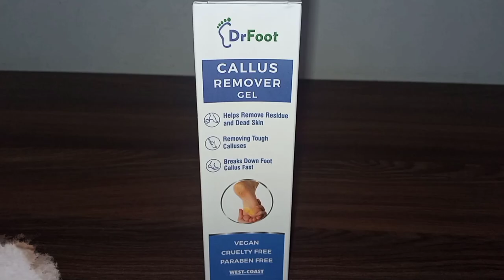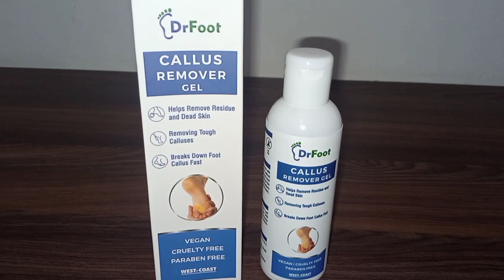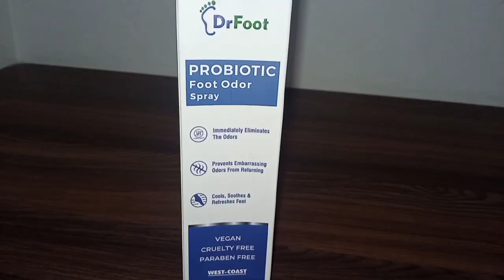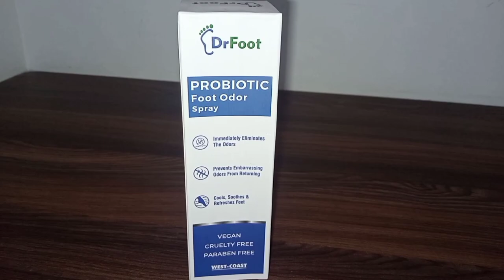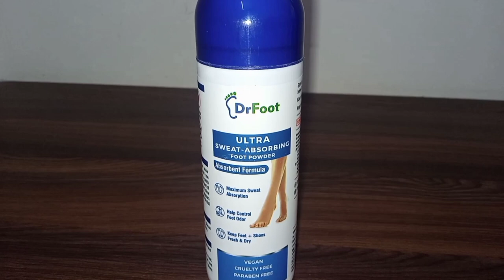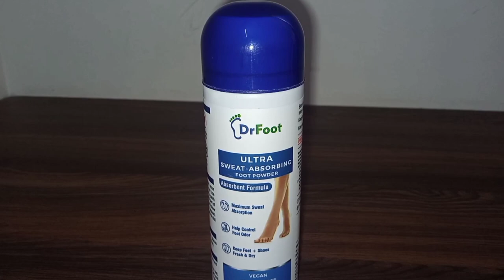Foot Whitening | सालों साल जमी मैल व गंदगी मिनटों में साफ करें | How to get fair foot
1. Dr Foot Callus Remover Gel, Probiotic Spray & Ultra Sweat Absorbing Foot Powder Script :-

Dr Foot Callus Remover Gel –
Hello Everyone,
 We all knows about Calluses dry cracked Skin, and dead skin problems so, here we get new solution
• Most Powerful Dr Foot Callus Remover Gel Remove Years of Calluses and Have Sandal Ready Feet. powerful and effective callus remover gel is carefully formulated to eliminate thick, dry, cracked skin on your heels and balls of feet. Callus Remover with natural Urea, Tea Tree Oil, Coconut Oil, Aloe Vera provides intensive care for dry and cracked skin, long-lasting freshness and silky, soft feet. No more cracked, ugly, and uneven feet after just one use. Instantly helps to soften calluses and dry feet.
Ingredients - Urea, Propylene Glycol, Coconut Oil, Tea Tree Oil, Aloe Vera Gel, Acrypol 940, Dimethicone, Demineral Water

Dr Foot Probiotic Foot Odor Spray –
You are Tired of smelly shoes or stinky feet? So, Here we get new solution for you. Most powerful dr foot probiotic odor spray extra strength shoe smell eliminator knocks out bad odors with fresh Lemon Grass Oil and Tea Tree Oil that leaves your shoes smelling squeaky clean.  Foot Deodorant: Moisturizes your skin and long-lasting freshness stays with a pleasant smell. Natural Formula: Paraben-free, Vegan free, Cruelty-Free, Mineral Oil-free formula is not tested on animals. Helps feet stay refreshed with a blend of essential oils that provide a cooling, soothing sensation.

Ingredients - Prebiotics, Lemon Grass Oil, Tea Tree Oil, Demineral Water

Dr Foot Ultra Sweat Absorbing Foot Powder –
Dr Foot Ultra Sweat Absorbing Foot Powder Protect your skin with your foot deodorizer formulated with zinc Oxide. Dr Foot insoles provide comfort, reduce fatigue and help relieve and prevent lower body pains caused by being on your feet. Stop hiding sweaty Feet and start living confidently. Strong anti-sweat protection for men, women, and teens. Sweat Activated Fresh Guard Technology Keeps your feet feeling fresh all day long.

Ingredients - Zinc Oxide, Tricalcium Phosphate, Silicon, Dioxide, Perfume, Talcum

Description :-
Callus Remover Gel :- This unique paraben-free formula has been crafted to soften and remove tough calluses along with residues and dead skin. Get baby-like smooth feet with our Callus Remover Gel👣